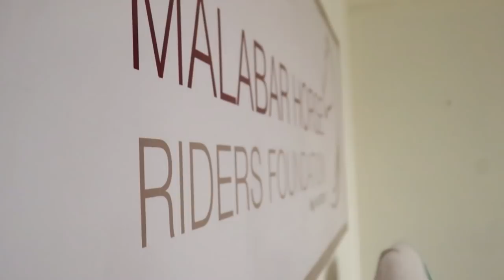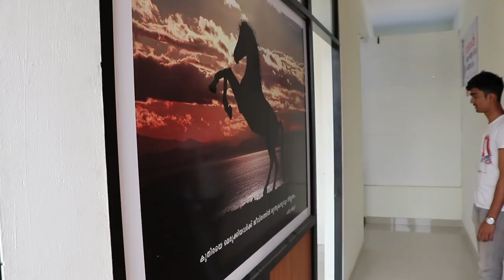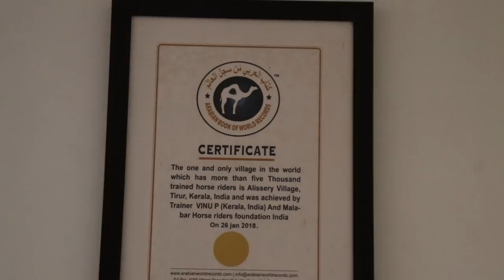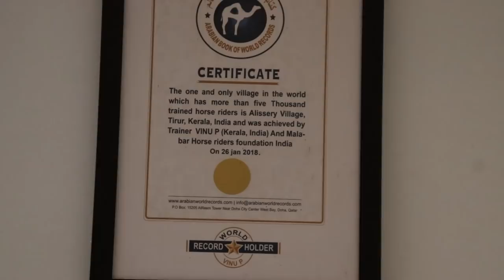102കിലോ തൂക്കം 90കിലോ ആക്കി കുറച്ച് കുതിര സവാരി |malabar horse riders federation |thirur vinu| part2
102കിലോ തൂക്കം 90കിലോ ആക്കി കുറച്ച് കുതിര സവാരി |malabar horse riders federation |thirur vinu| part2
അമിത ഭാരം മൂലം ബുദ്ധിമുട്ടുകൾ അനുഭവിക്കുന്നവർക്ക് തീർച്ചയായും കുതിര സവാരി നടത്തി അമിതഭാരം കുറക്കാൻ കഴിയും ഇ വിഡിയോയിലൂടെ അത്തരത്തിൽ 103  കിലോ തൂക്കം കുതിര സവാരിയിലൂടെ 90  കിലോ ആക്കി കുറച്ച ഇസ്മായിൽ സാഹിബിനെ ആനു പരിചയപ്പെടുത്തുന്നത് കൂടെ മലബാർ ഹോഴ്സ് റൈഡേഴ്‌സ് ഫൌണ്ടേഷൻ ഓഫീസും മറ്റുകാര്യങ്ങളും കാനാം